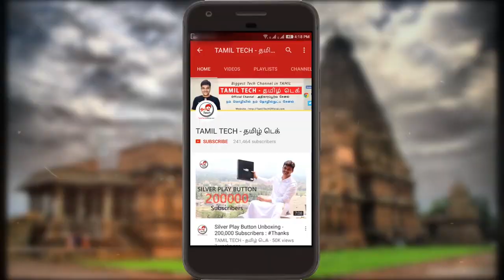Best Bluetooth Headphones ? Procus Urban Review | Tamil Tech